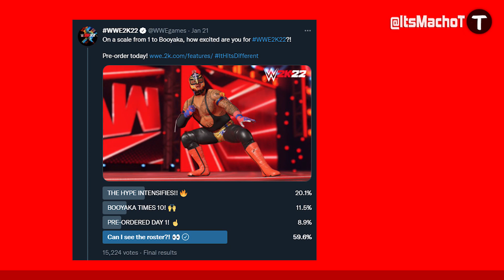WWE 2K22 FULL ROSTER MEMBERS CONFIRMED SO FAR!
In this video we cover the latest WWE 2K22 News, Details & Updates. This is the Full WWE 2K22 Roster confirmed so far. Including DLC, NPCs, Managers & More!

WWE 2K22 is an upcoming professional wrestling video game developed by Visual Concepts and published by 2K Sports. It is the twenty-sixth game in the WWE game series and the ninth game under the WWE 2K banner.